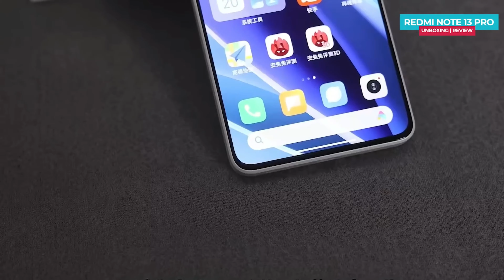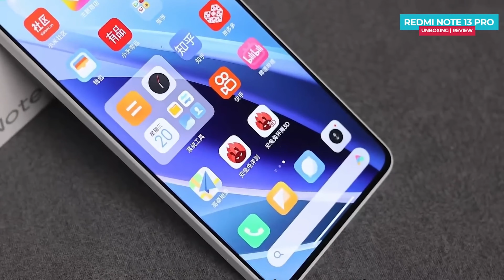Redme Note 13 Pro Unboxing | Review |Price | All Features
In this Video I Am Gonna Tell You about Redme Note 13 Pro Unboxing | Review |Price | All Features complete specifications, performance, price and features. If my video is informative and helpful then like and share my video and new viewers must subscribe my channel and hit the bell icon Button for more informative and helpful videos. Thanks

redmi note 13 pro review in hindi
redmi note 13 pro antutu score
new phone hands on
phone buying
samiluo
newest phone unboxing